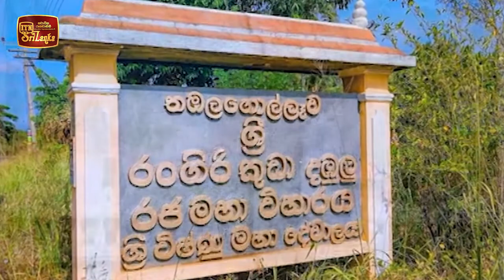Sadaham Charika - (2021-11-26) | ITN